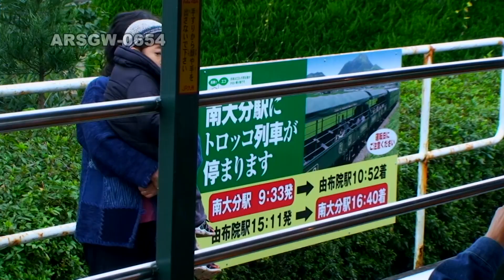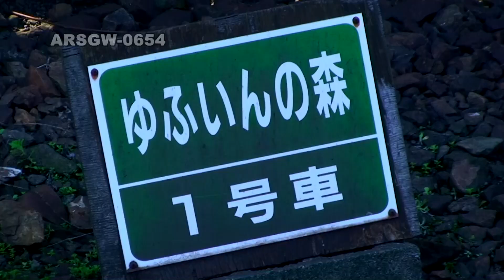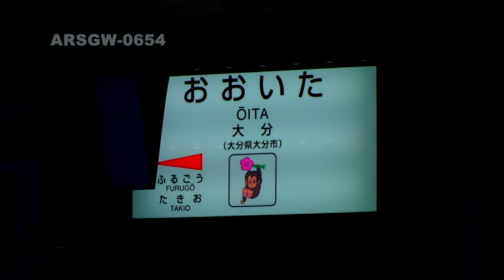【キハ58】トロッコ TORO-Q (2) ラストラン【久大本線】Arsgw-0654 The scenic trolley TORO-Q (2) the last-run;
TORO-Qが朝に大分→由布院、夕方に由布院→大分まで運転されるシーンを収録しています。本編ではトロッコに乗車した時の車中の映像も収録しています。この時に切符を取ってくださったり、乗車後食事に誘っていただいたりと、本当にお世話になりました。ラストのトロッコに乗車できたことは良き思い出ですが、乗り心地はやはりよろしくなかったです（笑）。
不定期に動画をアップロードしています。

The last trip, TORO-Q in Oita;
JNR DC-58 diesel train and scenic trolley cars.
Kyudai line, JR-Kyushu.
movie location: Oita and Yufu city, Oita pref. JAPAN.